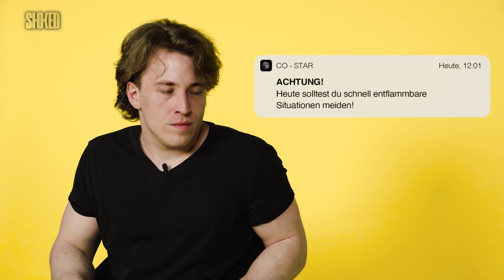3PLUSSS: Spotify oder Deutsche Wohnen enteignen? | Was würde 3PLUSSS tun?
Wurde 3PLUSS nach einem Call mit Xatar abgehört? Und würde er eher Spotify oder Deutsche Wohnen enteignen? Bei "Was würde 3PLUSS tun?" erzählt er, ob er für immer auf Gras verzichten könnte und warum die Bahncard 100 für ihn der ultimative Flex ist.